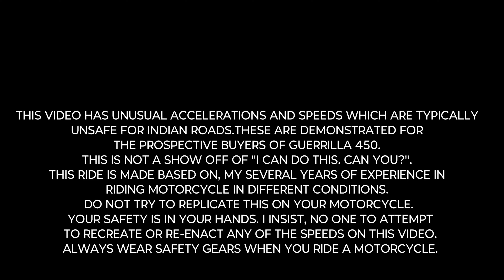Royal Enfield Guerrilla 450 first Ride review in Malayalam | A Power Packed Neo Retro Roadster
CAUTION!!!

THIS VIDEO HAS UNUSUAL ACCELERATIONS AND SPEEDS WHICH ARE TYPICALLY UNSAFE FOR INDIAN ROADS.THESE ARE DEMONSTRATED FOR THE PROSPECTIVE BUYERS OF GUERRILLA 450. THIS IS NOT A SHOW OFF OF "I CAN DO THIS. CAN YOU?". THIS RIDE IS MADE BASED ON, MY SEVERAL YEARS OF EXPERIENCE IN RIDING MOTORCYCLE IN DIFFERENT CONDITIONS. DO NOT TRY TO REPLICATE THIS ON YOUR MOTORCYCLE. YOUR SAFETY IS IN YOUR HANDS. I INSIST, NO ONE TO ATTEMPT TO RECREATE OR RE-ENACT ANY OF THE SPEEDS ON THIS VIDEO. ALWAYS WEAR SAFETY GEARS WHEN YOU RIDE A MOTORCYCLE.

Specifications of Royal Enfield Guerrilla 450

Here are the specifications of the Royal Enfield Guerrilla 450

*Engine Capacity*: 452 cc
*Transmission*: 6 Speed Manual
*Kerb Weight*: 185 kg
*Fuel Tank Capacity*: 11 liters
*Seat Height*: 780 mm
*Max Power*: 39.47 bhp
*Max Torque*: 40 Nm
*Mileage*: Not available
*Riding Range*: Not available
*Top Speed*: Not available

Additional Features

*Brakes*: Dual disc brakes with dual-channel ABS
*Suspension*: Telescopic forks (front), monoshock absorbers (rear)
*Wheels*: Alloy wheels with tubeless tires (120/70-R17 front, 160/60-R17 rear)
*Dimensions*: 2090 mm (length), 833 mm (width), 1125 mm (height), 1440 mm (wheelbase)
*Chassis*: Steel tubular frame
*Electronics*: Semi-digital instrument console, LED headlight, hazard warning indicator, average speed indicator, etc.

This is a first ride impression video. Detailed review coming soon on this channel